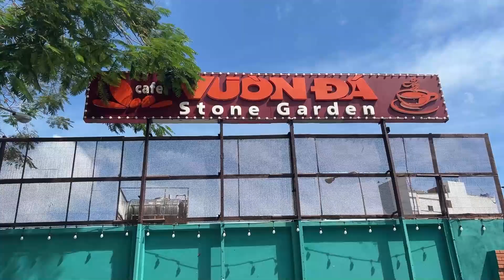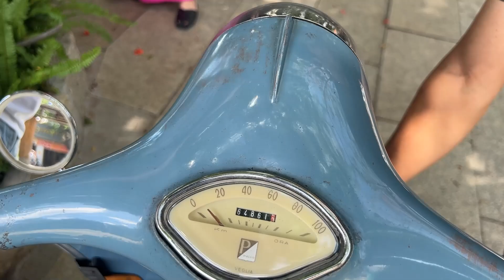Tiết Cương review Vespa Standard của Anh Long Huỳnh đoạt giải nhất xe đẹp Festival Biển Nha trang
TC review chiếc Vespa Standard của Anh Long Huỳnh đoạt giải nhất xe đẹp Festival Biển Nha trang